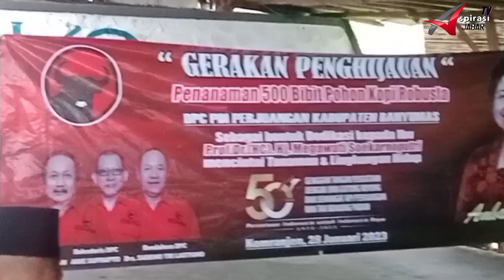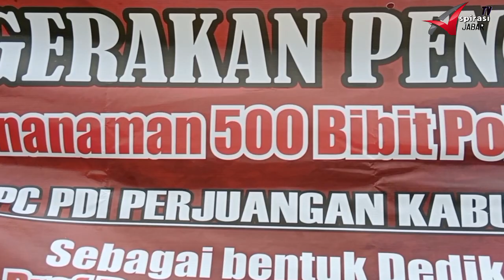GERAKAN PENGHIJAUAN PENANAMAN 500 BIBIT POHON KOPI ROBUSTA DARI DPC PDIP BANYUMAS#viral